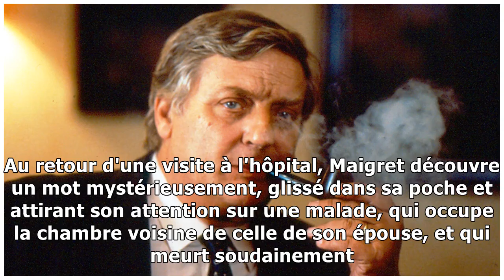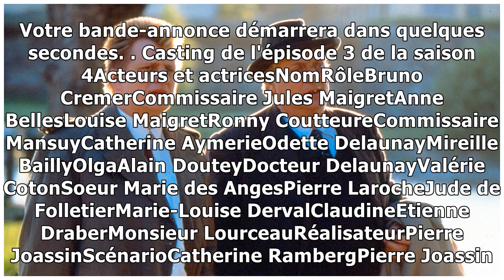Saison 4 Episode 3 de Maigret